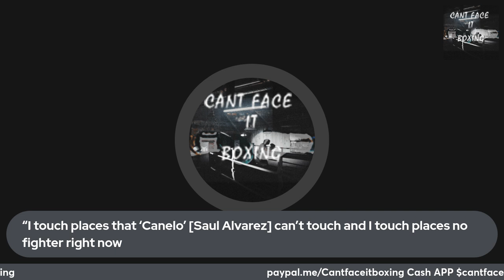OSCAR DE LA HOYA SENDS VIDEO TO CANELO OVER DAVID BENAVIDEZ FIGHT